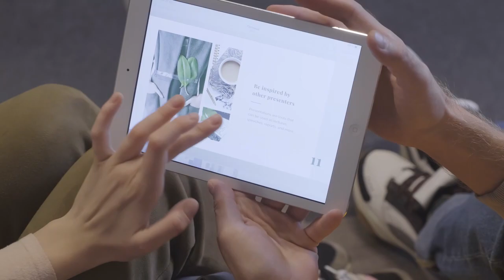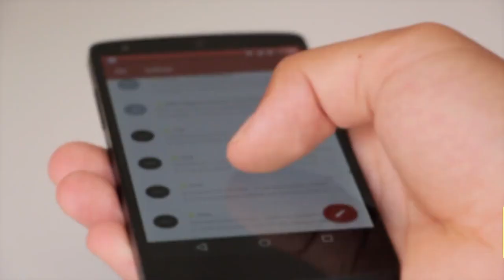GTIS Prepares for the 'New Normal'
Good Tree International School's video on why we are different in providing quality education even through online platforms.